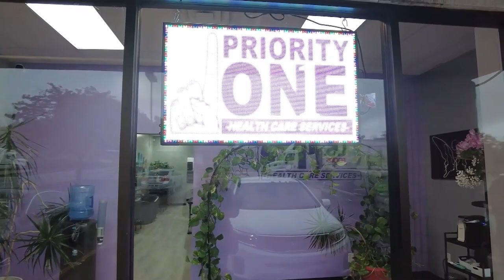Priority One Healthcare Services Saint Louis MO 63130